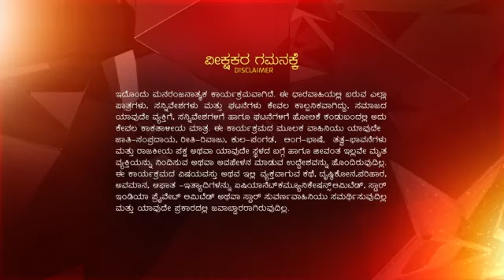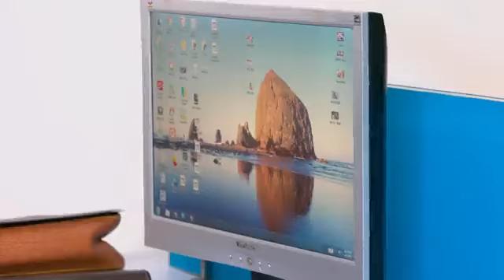Amruthavarshini ep 129 Reference only